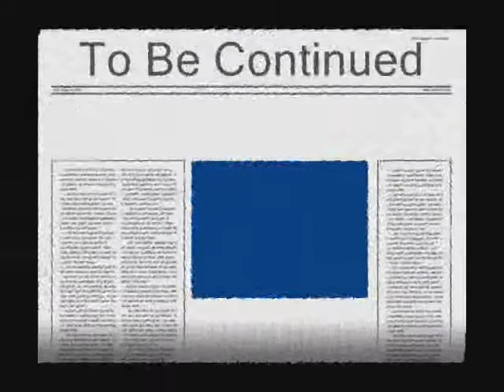Dwight Degazon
CCSS Form 1